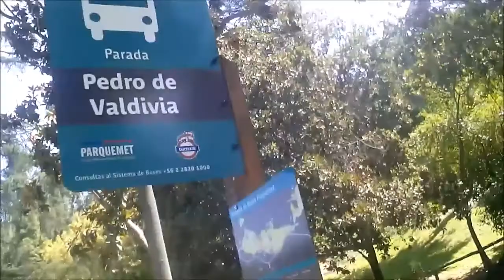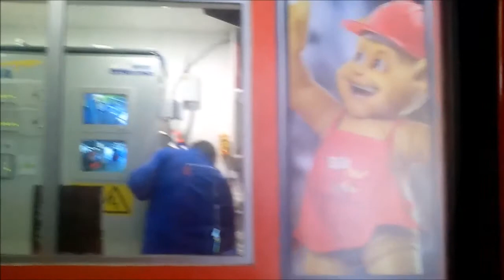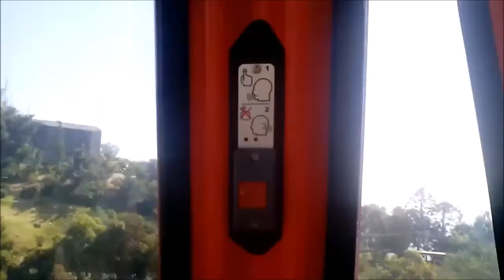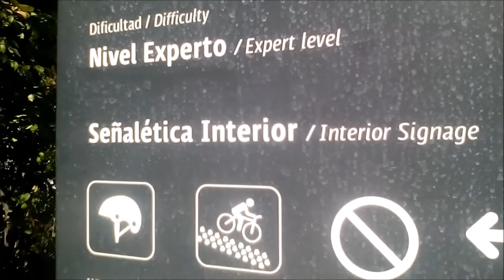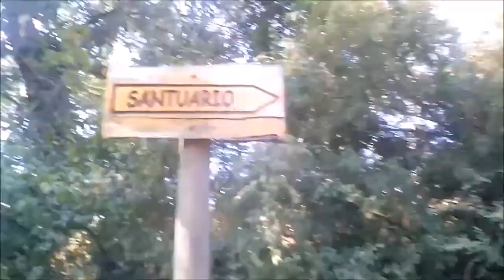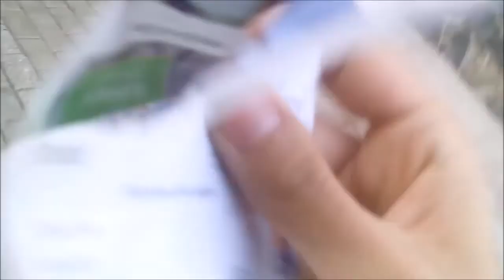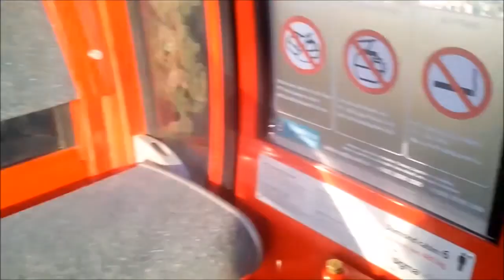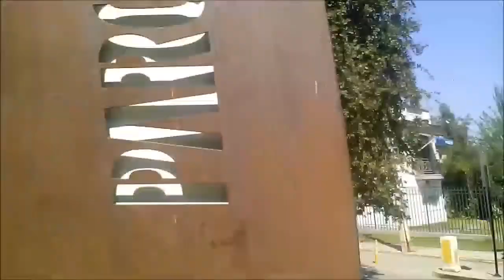Tour in San Cristóbal Hügel in der Seilbahn POMA in der Seilbahn Teil 2